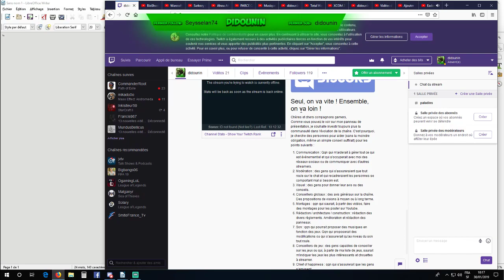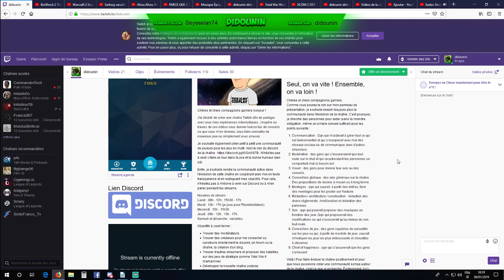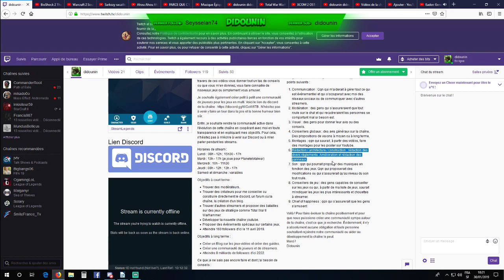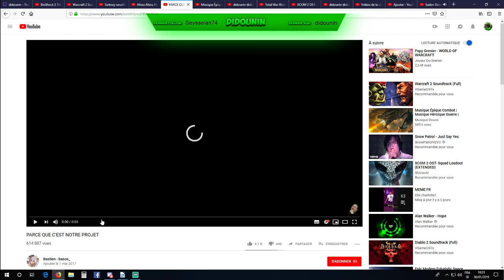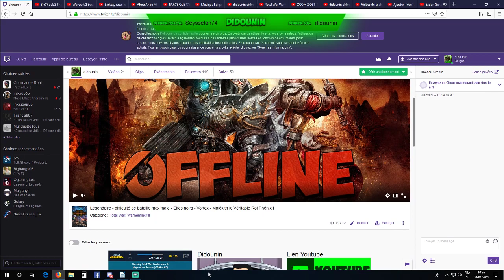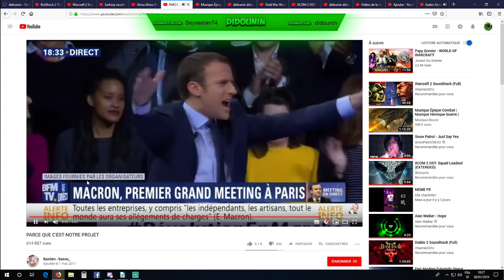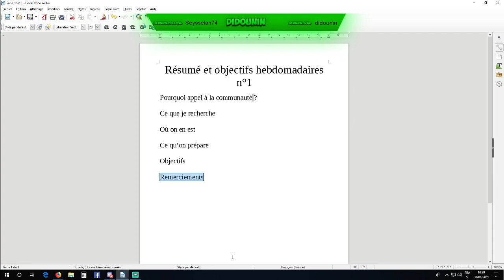Résumé et objectifs hebdomadaires n°1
Voici la première vidéo des résumées et objectifs hebdomadaires !